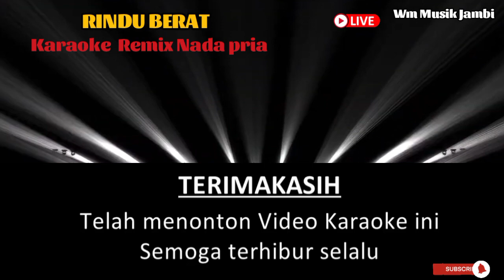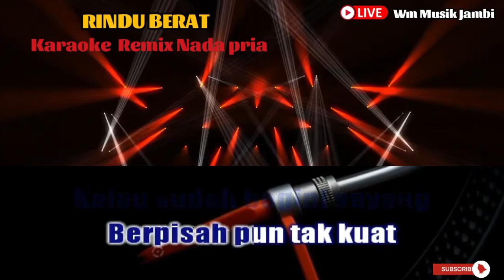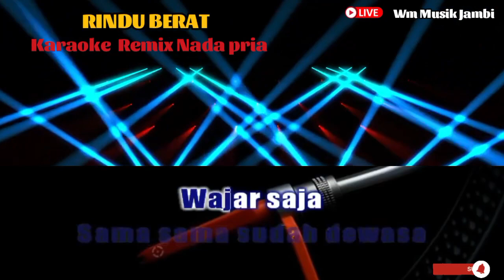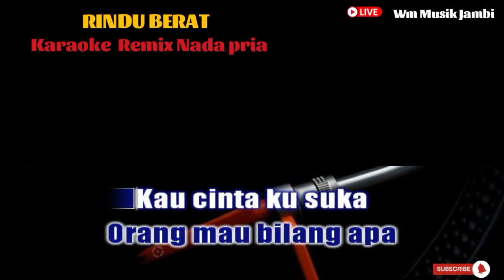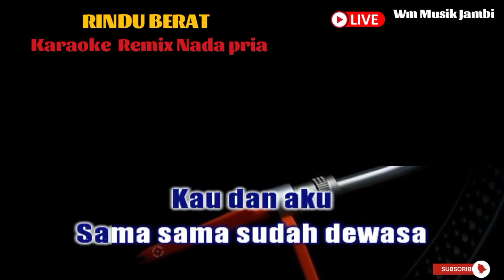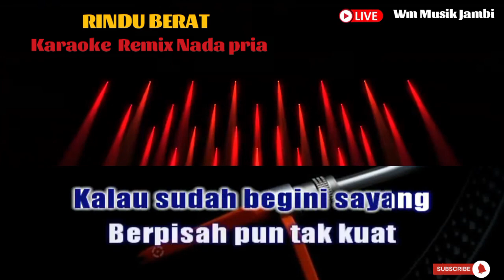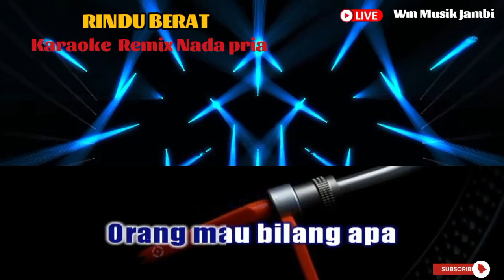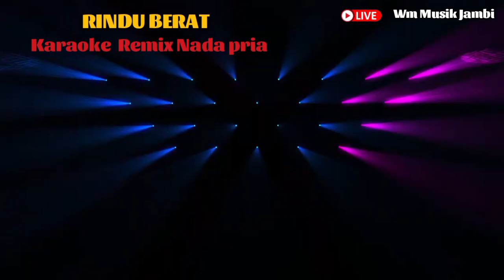RINDU BERAT - NADA PRIA || REMIX KAROKE